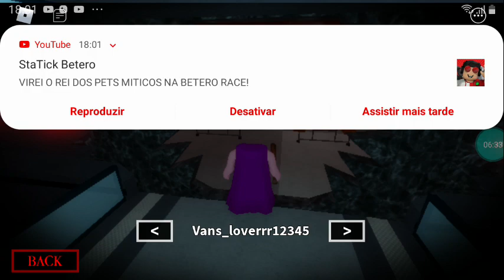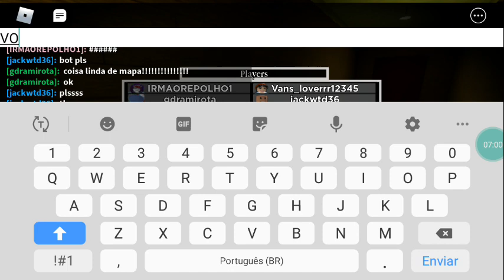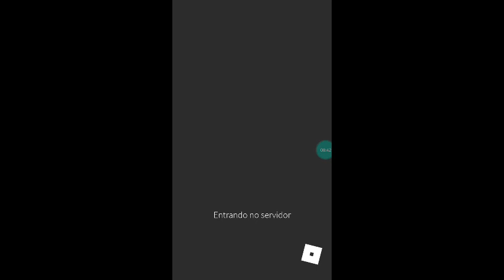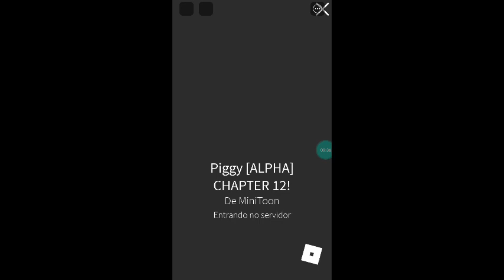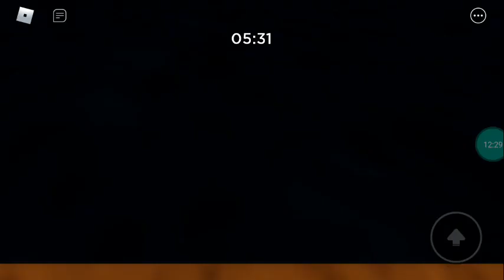E O FIM!!!(PIGGY CHAPT 12)